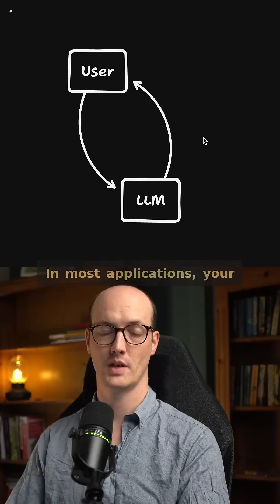Building LLM apps that don't suck - Guardrails